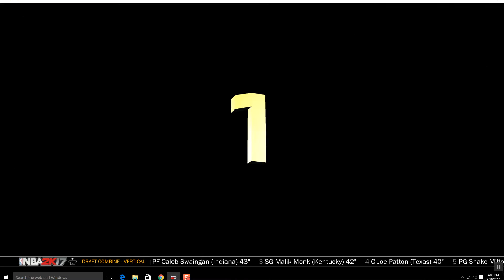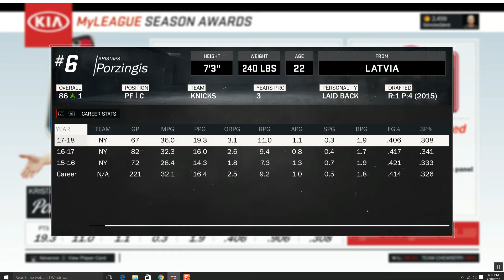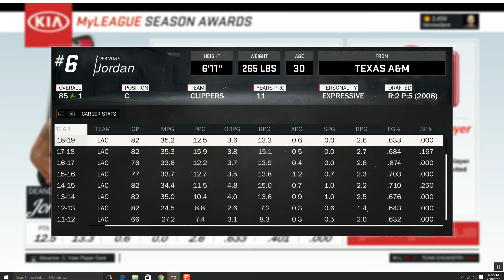UPSETTING THE WARRIORS! / NBA2k17 30 days of rebuild #4 / Rebuilding the Suns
Give me 3 Million likes or I'll drown myself in bleach.